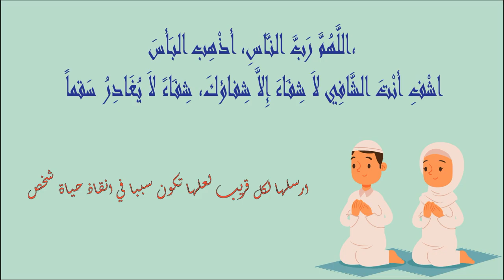pharmacies De Garde rabat TAKKADOUM SOUISSI Ouvertes aujourdhui 🍄 Du 20 Au 26 Novembre #2023